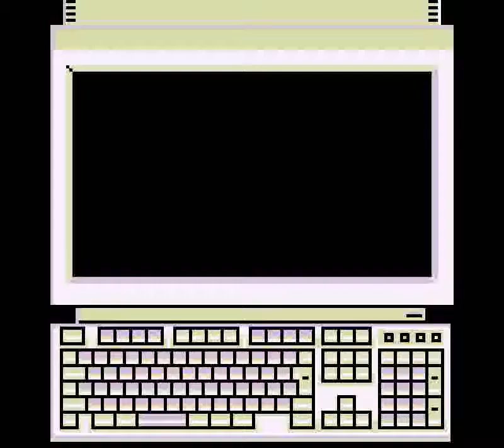Navy Blue '98 (GB) - Part 1